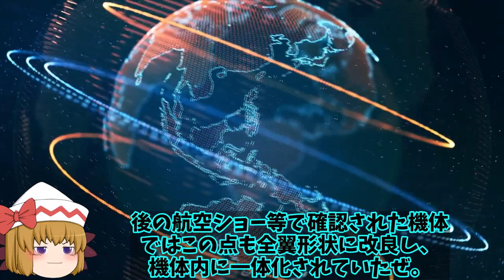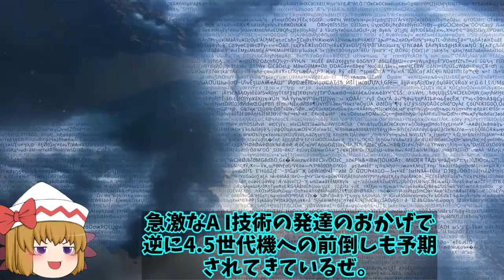露が随伴無人ステルス戦闘機完成S70！空対空ミサイル発射テスト成功だが世界の軍事展開は？【ゆっくり解説・軍事News】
引用・転載「出典：海上自衛隊ホームページ」
引用・転載「出典：航空自衛隊ホームページ」
引用・転載「出典：陸上自衛隊ホームページ」